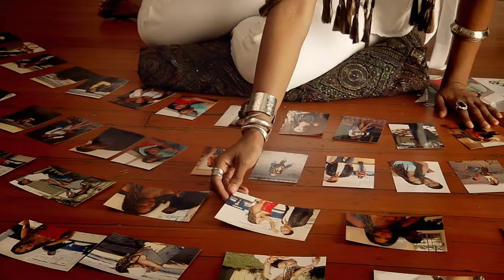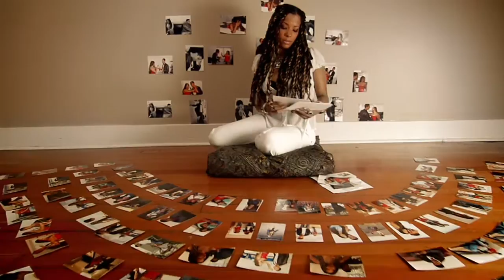Kwanza Jones: EVERYTHING AROUND YOU (Official Video)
SUPERCHARGED® Studios by Kwanza Jones presents the official music video for "Everything Around You."

This song is a heartfelt reminder that true change doesn’t happen overnight and that you’re never alone on your journey. It’s about embracing growth, staying resilient, and finding strength in connection

Credits:
Production Company: Innovation Entertainment
Directed by  Keith Rouster + Kwanza Jones
Director of Photography:  Gabriel Patay
Hair:  Kito Jones of Lavish Hair Spa
Makeup:  Melissa Anchondo
Wardrobe:  The Artist KiKi
Cast: Anthony Apollo